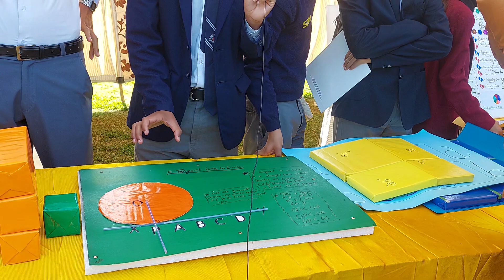the shortest distance from the centre of the circle to the tangent line.